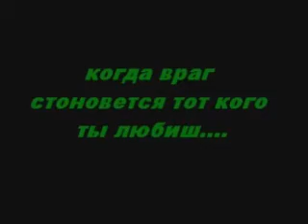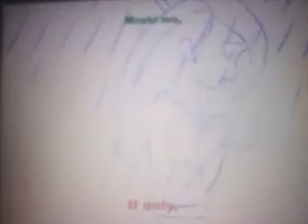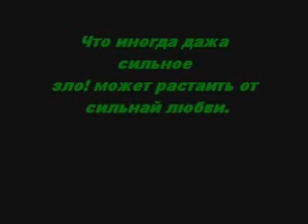Небольшой расказ о Ким и Роне